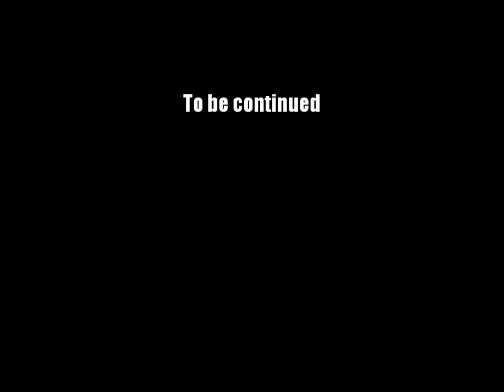AQ Worlds "Mind your Manners" (Quest)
Quest:Mind your Manners

NPCs:Anita Siztance

Monster List:Thug Bully

Turn in:A Lesson in Manners x4

Equipment Won:None